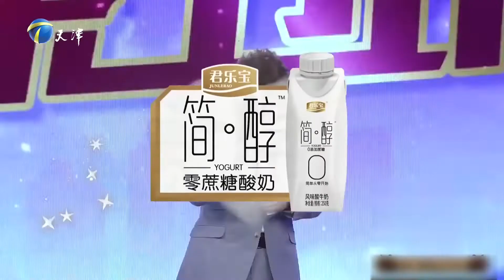爱情保卫战 男友脾气大，爱吵架，女生委屈怒吼 快改改你那臭脾气吧